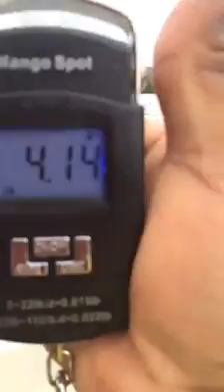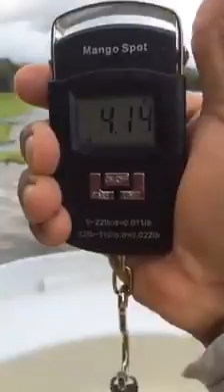Aggressive Peacock Bass Fishing | Part 2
Este es el tucunaré de este video | This is the Peacock Bass from this video

* Equipo de pesca *

KastKing Baitcasting Fishing Reel
Ugly Stik GX2 Casting Rod, 6'
Heddon Triple Threat
Plano Angled Tackle System
SouthBend LN-250
Stringer Stainless Steel Snaps
Salty Scales Peacock Bass
Salty Scales Largemouth Bass
Hi-Seas Black Widow Spool

* Para las plumillas *

Riverruns Standard Thread
Hareline Dubbin Bucktail
Fly Tying Standard Tool Kit
Ceramic Bobbin, 4-3/4"
Unpainted Jig Heads 1/8 oz
SUNUV LED UV nail lamp
SUNUV UV Nail Lamp

* Grabación *

GoPro HERO8 Black 4K
GoPro 3-Way Grip, Tripod
Professional Lavalier Mic